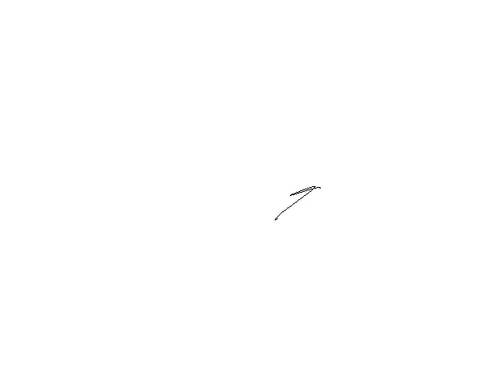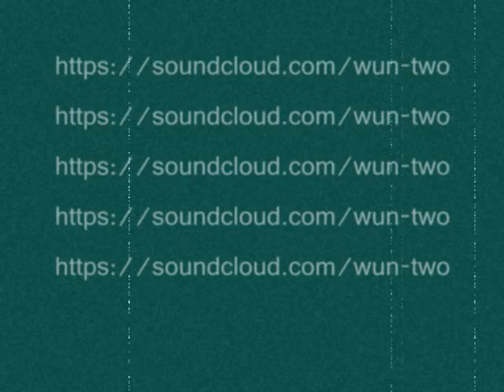Wun Two / Beatstrumentals 2